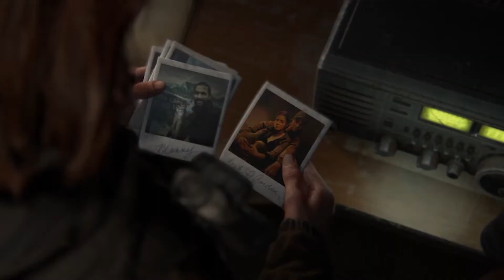Ellie's Bizarre Adventure- The Last Of Us Part II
This video was entirely made because I watched too much Jojo's Bizarre Adventure... And this title sounded more friendly than Ellie needs to get some therapy.